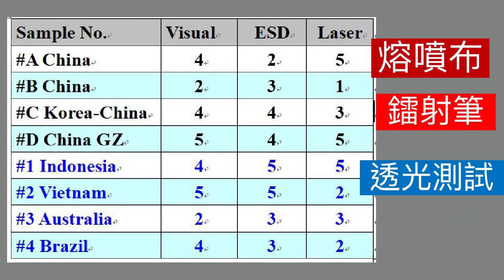口罩15: Bad mask test #3 熔噴布鐳射筆穿𠾐測試，為什麼中國制造劣質？ Meltblown made in China vs 越南印尼韓國台灣